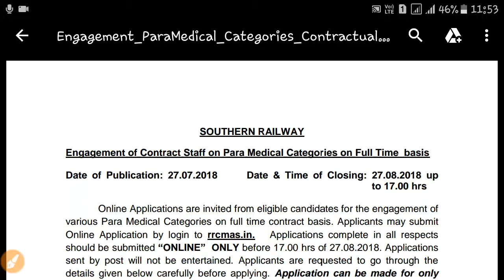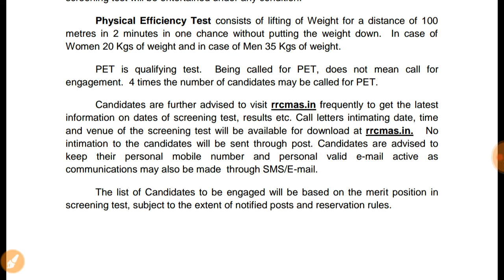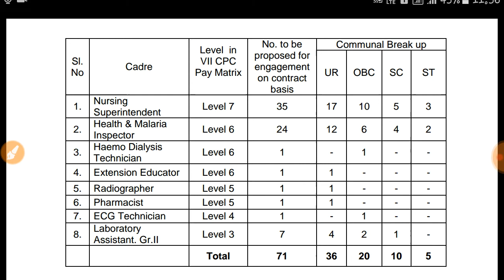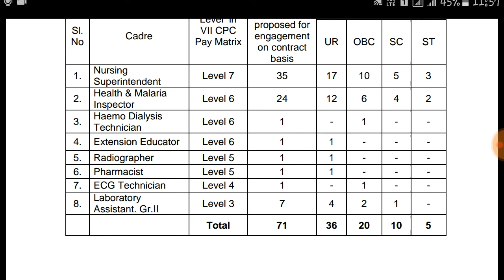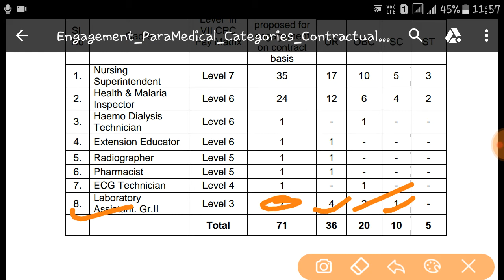RRC Chennai Safaiwala & Paramedical Post Apply Online || by freeService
This Video is about RRC Chennai Safaiwala,  Paramedical & other Post Apply Online.